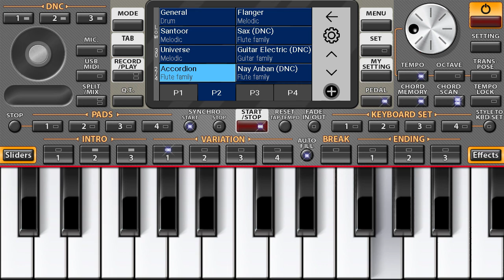Ditinggal Rabi_NDX AKA cover Piano ORG 2020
Hadir lagi gengs😁

Bantu dan dukung Chanel aku yaaaa...😁😁

Terimakasih